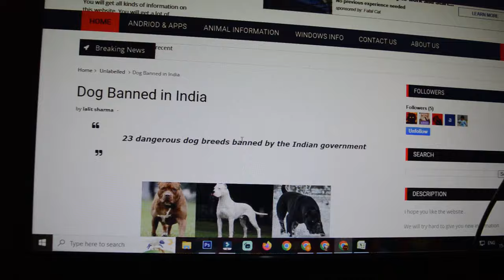Kya Mafia Ab Hamare Sath Nahin Rahega 😰 | Govt bans 23 ‘ferocious’ dog breeds | Mafia The Pitbull